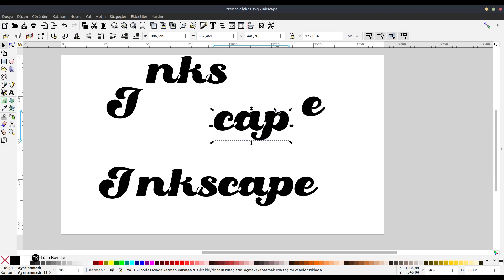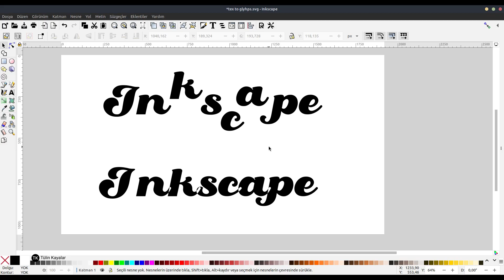Elyazısı fontu ile yazılmış metni harflere ayırmak - Text to Glyphs Özelliği nasıl kullanılır?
Elyazısı fontlarda birleşik harflari birbirinden text  to glyphs özelliği ile ayırma işlemini nasıl yapabileceğinizi anlatıyorum.